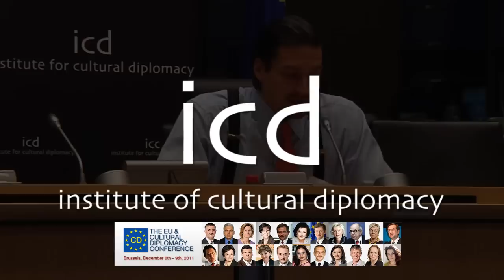Maen Khreasat, First Secretary & Deputy Head of Mission, Embassy of Jordan to Belgium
"Cultural Diplomacy in the European Union"

 A Lecture by Maen Khreasat, First Secretary & Deputy Head of Mission, Embassy of Jordan to Belgium

 The European Parliament
 [December 8th, 2011; Brussells, Belgium]